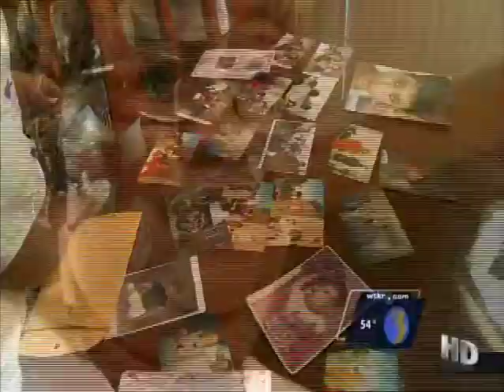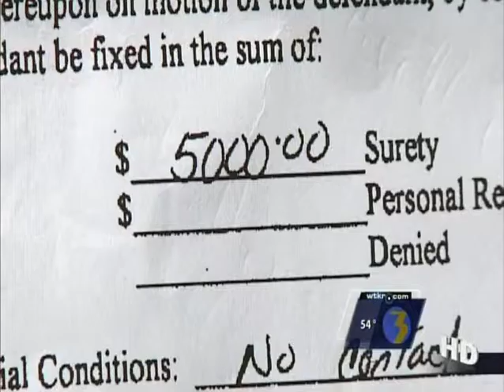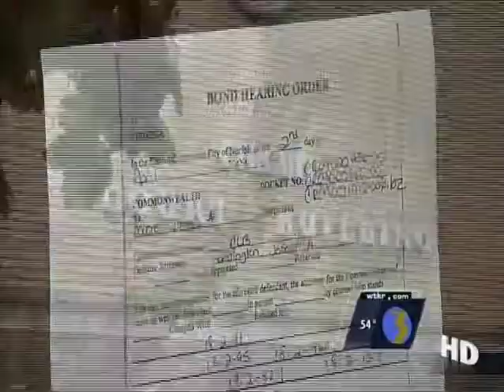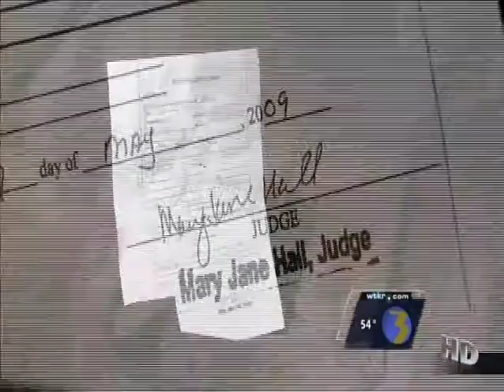Murderer Released By Mistake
This Pat McReynolds investigation exposed a clerical error in the Norfolk court system that freed a violent felon by mistake, allowing him to ultimately kill his estranged girlfriend.  This report led to vital changes in court procedure.